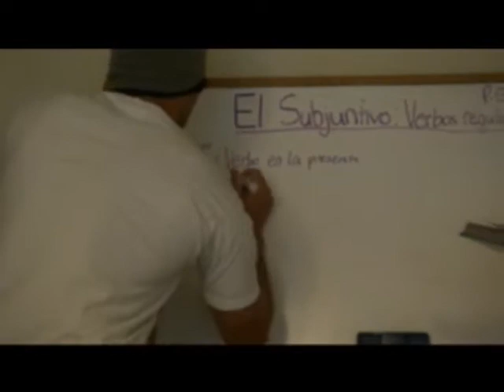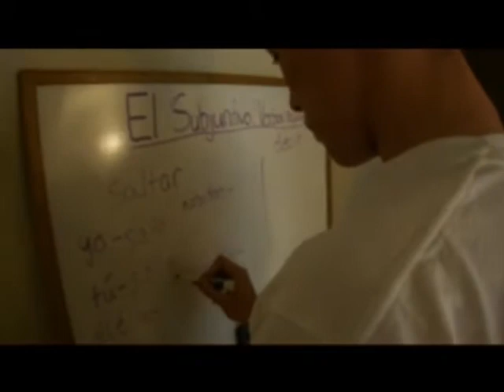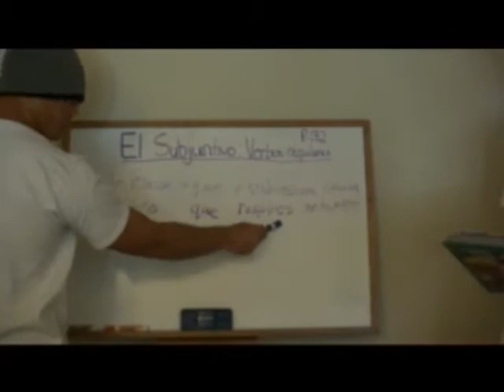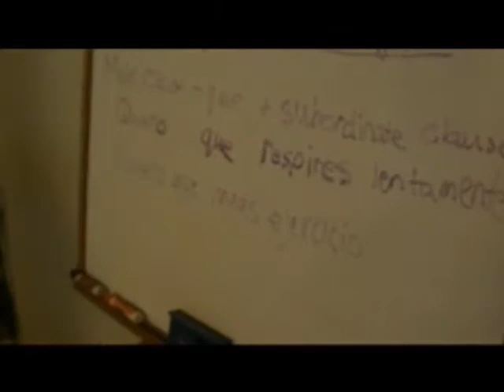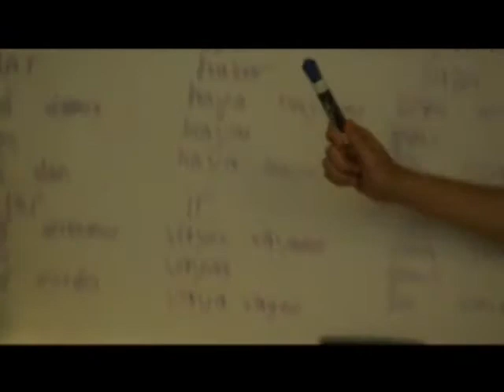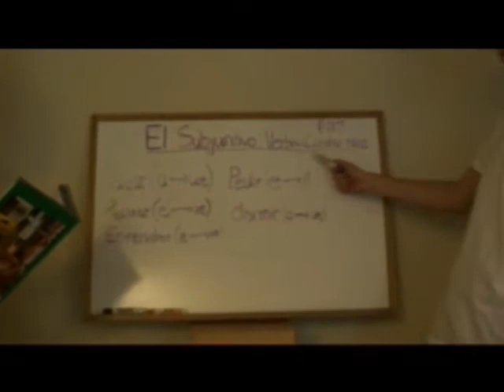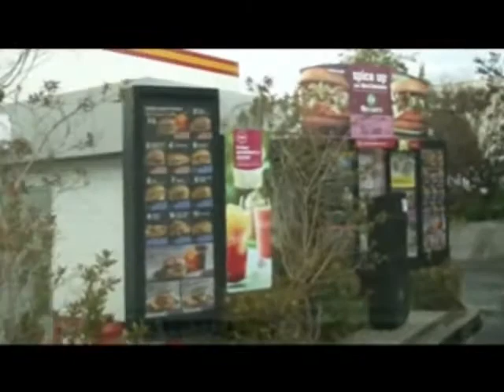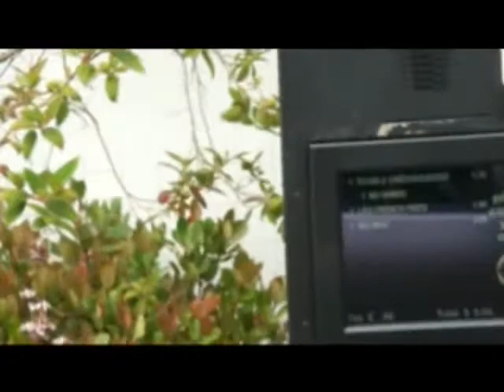Grammar like a G:El Subjunctivo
Grammar lesson: El Subjunctivo
McCarthy Spanish 6

Corey Chun aka WizCoreyfah
Colin Lock aka Locka Flocka
Weyland Quan aka Poquito Wey
Nick Martz aka Joven Nikki
Special Guest: Garrick Yuen & The Most Interesting Man in the World